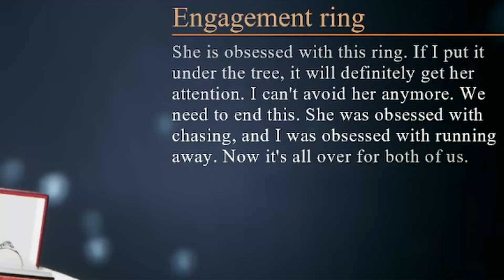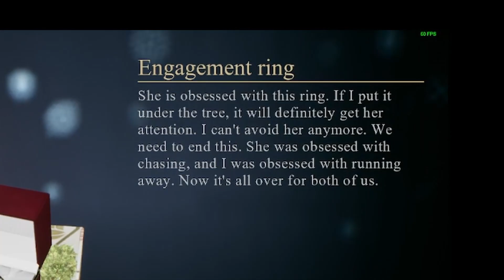BLOWING UP THE CRIMSON BADDIE (Crimson Snow Final Part)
Time to end this bitch, but she ain't going without a fight!